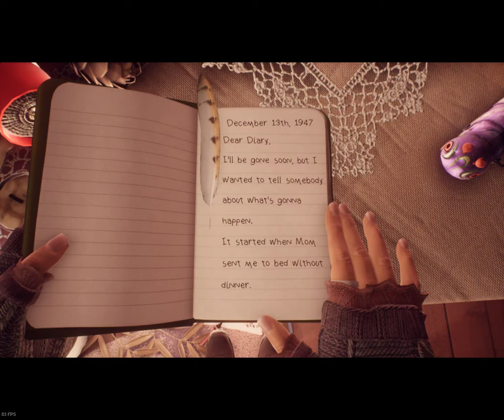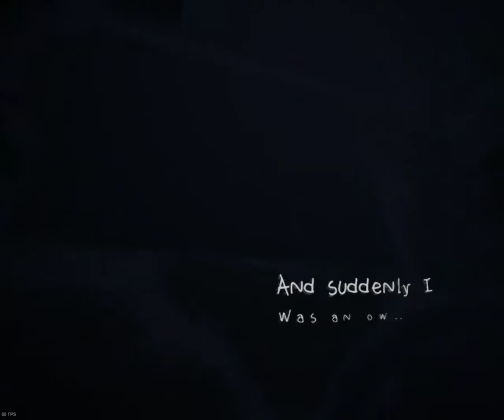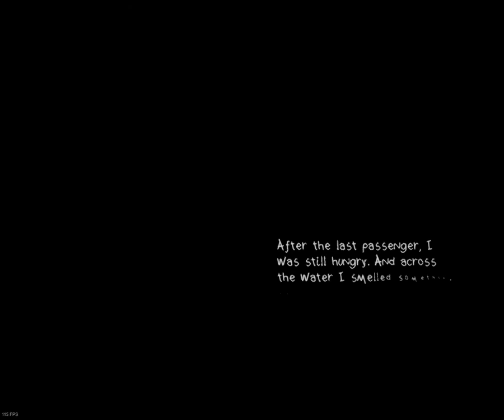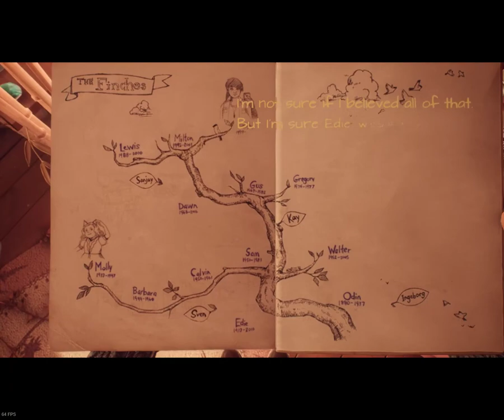Sonic Boogie Plays: What Remains of Edith Finch pt I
A gorgeous exploration based adventure game with elements similar to "The Vanishing of Ethan Carter" that had me hooked (no pun intended) right from the start!